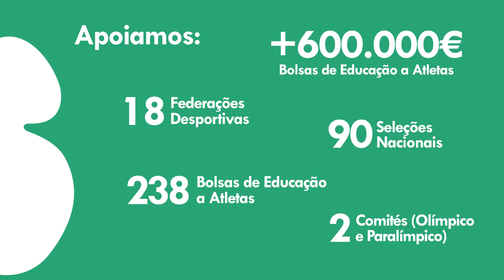Quartos de Final | Taça de Portugal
andeboltv